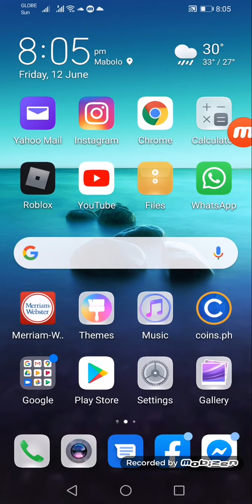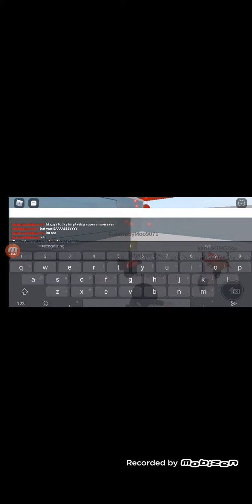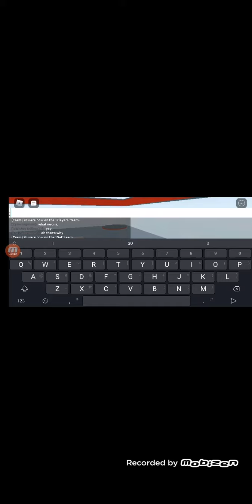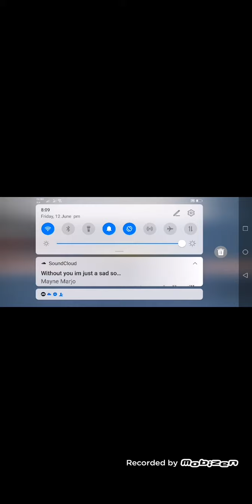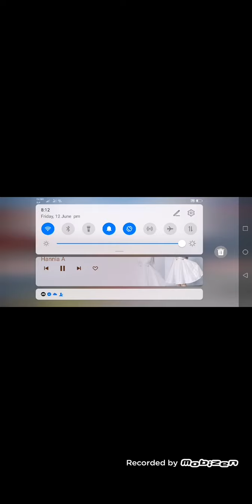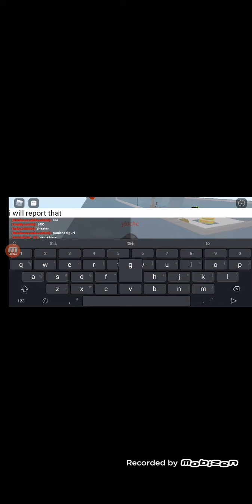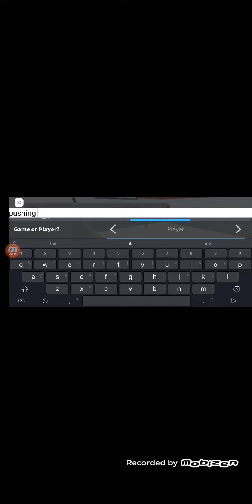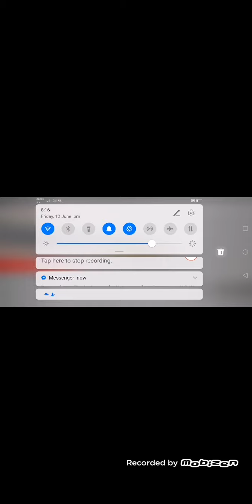ROBLOX SUPER SIMON SAYS 2